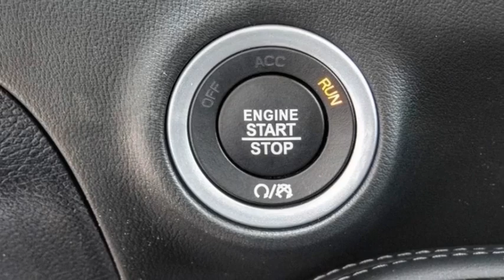2023 Dodge Challenger VAN NUYS LOS ANGELES SAN FERNANDO VALENCIA CANOGA PARK CL26780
2023 Dodge Challenger R/T SCAT PACK RWD

RUSSELL WESTBROOK CHRYSLER DODGE JEEP RAM PROUDLY SERVICING VAN NUYS, LOS ANGELES, SAN FERNANDO, VALENCIA, CANOGA PARK, & SURROUNDING SOUTHERN CALIFORNIA LOCATIONS. THIS WHITE 2023 Dodge CHALLENGER IS EQUIPPED WITH A 8 Cylinder Engine, AUTOMATIC TRANSMISSION, AND RECEIVES AN ESTIMATED 14 City/23 Hwy MPG. CONTACT RUSSELL WESTBROOK CHRYSLER DODGE JEEP RAM OF VAN NUYS TO SCHEDULE A TEST DRIVE AND TAKE THIS 2023 Dodge CHALLENGER HOME TODAY, OR VISIT OUR SHOWROOM CONVENIENTLY LOCATED AT 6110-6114 VAN NUYS BLVD VAN NUYS, CA 91401. STOCK #: CL26780 | 2023 Dodge Challenger R/T Scat Pack RWD AIR CONDITIONING HEATED STEERING WHEEL 2023 Dodge CHALLENGER R/T SCAT PACK RWD Russell Westbrook Chrysler Dodge Jeep Ram of Van Nuys is driven and focused to ensure the highest customer satisfaction. A team above all, but above all a team. STOCK #: CL26780 | VIN: 2C3CDZFJ8PH544245 | 2023 Dodge Challenger R/T Scat Pack RWD AIR CONDITIONING HEATED STEERING WHEEL Van Nuys Chrysler Dodge Jeep Ram